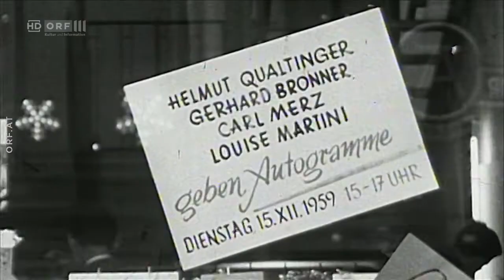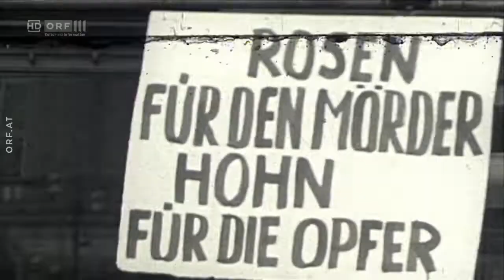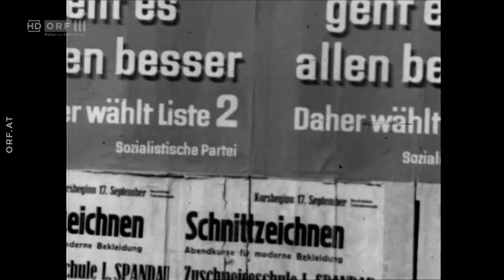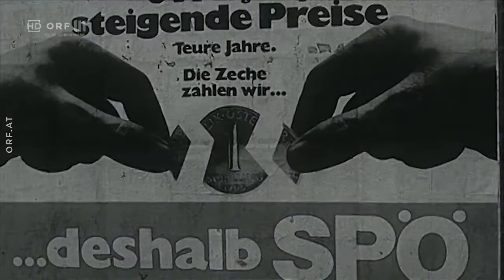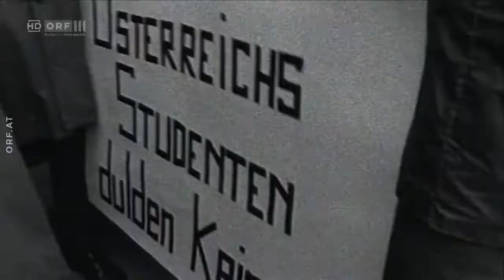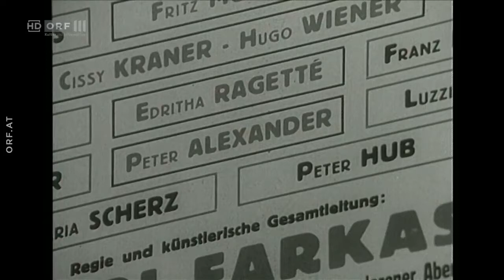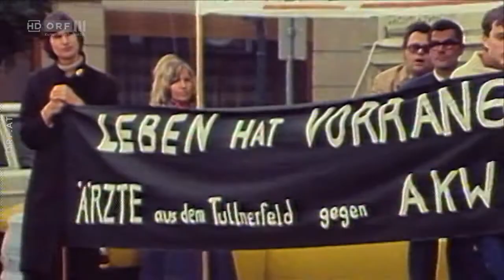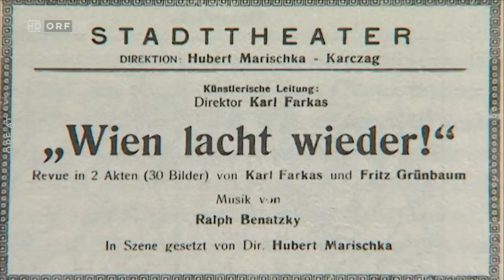Wuchteln, Schmäh, Politsatire - Geschichte des österreichischen Kabaretts 1961 - 1978 - Doku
"Sehen Sie, es ist meine Überzeugung, wer etwas von Kabarett versteht, versteht auch etwas von Demokratie." sagt schon Gerhard Bronner Anfang der 1960er Jahre. Ab 1963 betreut er die Sendung "Zeitventil". Durch das Fernsehen kommt das österreichische Kabarett langsam in das Wohnzimmer der Österreicherinnen und Österreicher. Ein Umstand, der den Kleinkunstbühnen zu schaffen macht.